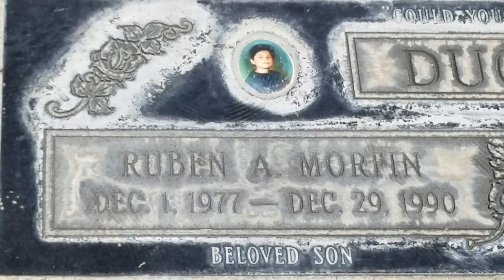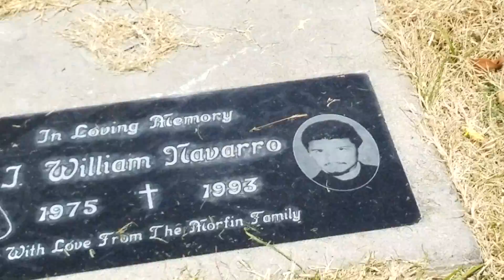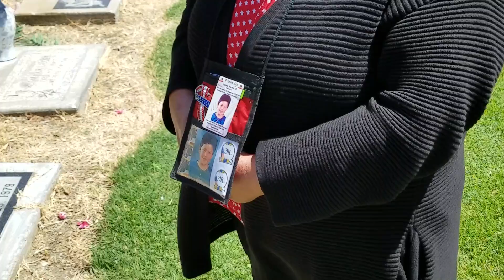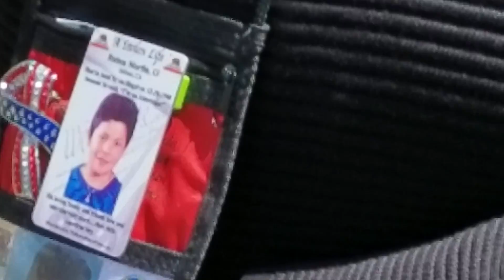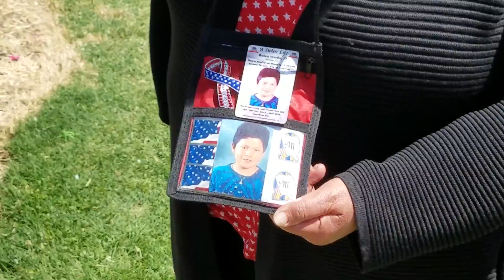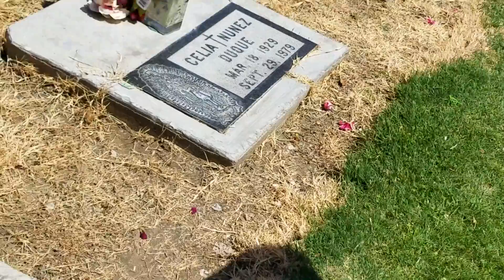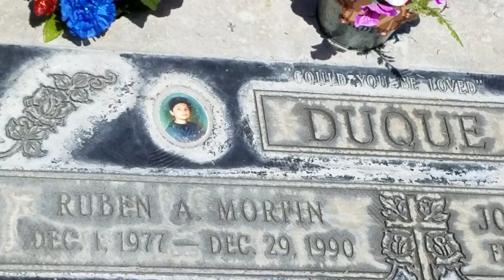In memory of American dreamer Ruben Morfin